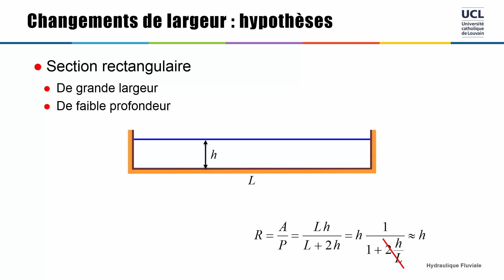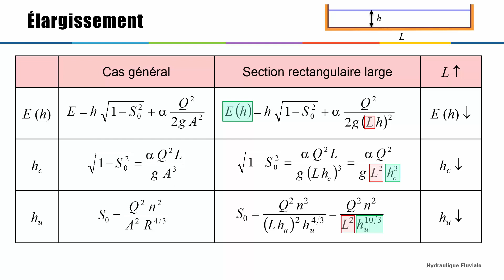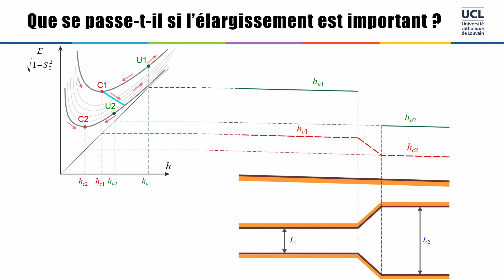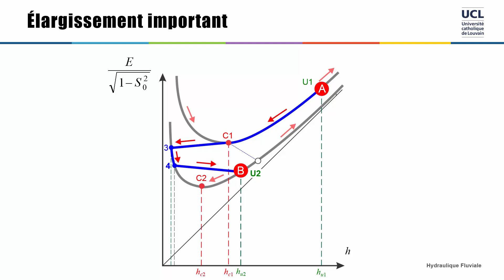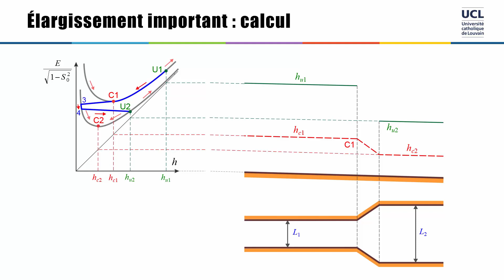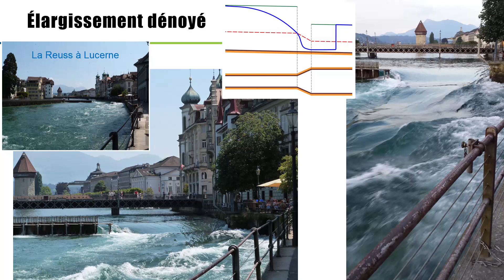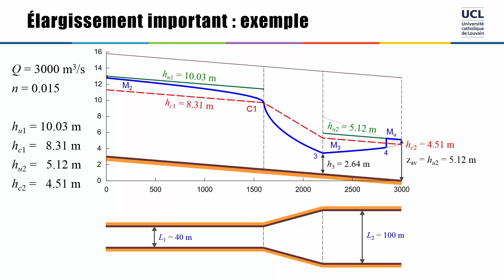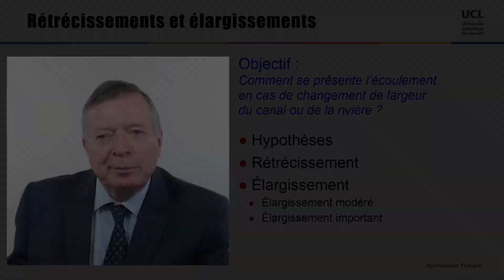HF1.18 - Elargissements importants